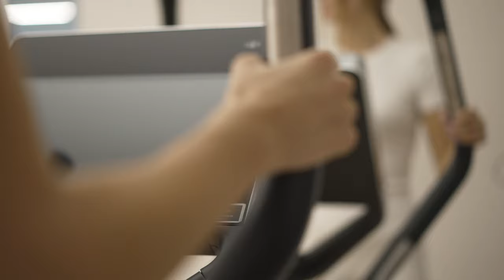MRG by Fran Silvestre Arquitectos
The project consists of the interior updating of an apartment in the center of the city of Valencia. We ordered the space looking for the continuity of the rooms, integrating the structural elements of the existing building within the divisions and the carpentry. The plan is understood as three longitudinal bands that allow through ventilation. An area where you can work with generous natural lighting is incorporated into the main area of the house.

A system of sliding carpentry allows incorporating or dividing the kitchen space from the living room depending on the situation. A gym, a water area, a fireplace, a terrace facing south over the treetops of Gran Vía (the healthy biophilia) and various facilities give the apartment a level of comfort that sometimes you do not want to leave. The materiality of the intervention is conceived as a kind of epidermis that naturally incorporates everything necessary, the installations, the storage, leaving it hidden and protected.

It is made using natural materials that improve the conditions of the interior environment of the house, simplifying cleaning and maintenance. The vertical walls and the ceiling in a 9016 tone encourage light to penetrate throughout the house, the wood on the floor along with other elements such as the artificial lighting provides the warmth that helps transform this space into perhaps more than just a house. Source by Fran Silvestre Arquitectos.